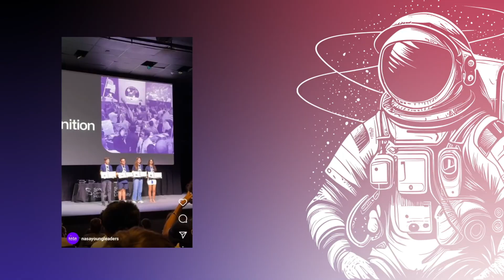[ITV Jornal Completo] Edição de 30 de JULHO de 2024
E para conferir tudo que acontece no canal da ITV Brasil confira o nosso portal ITV Digital!